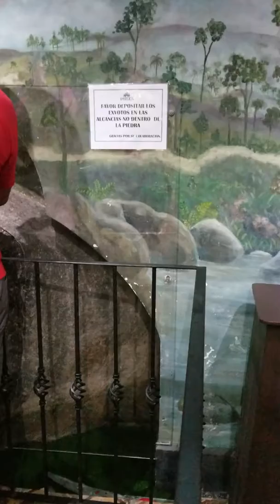Basilica of Our Lady of the Angels, Cartago, Costa Rica 2019